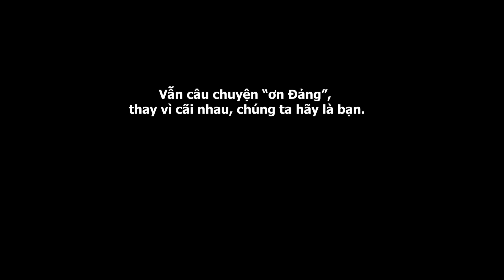1.773 (7). Vẫn câu chuyện ơn Đảng, thay vì cãi nhau chúng ta hãy là bạn